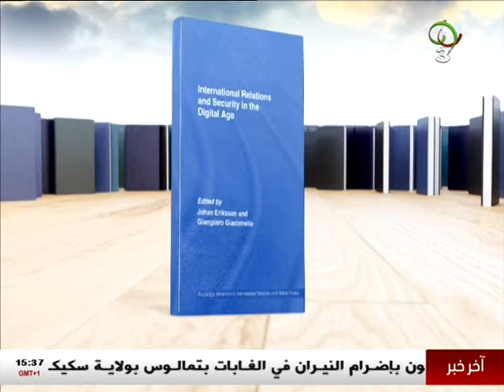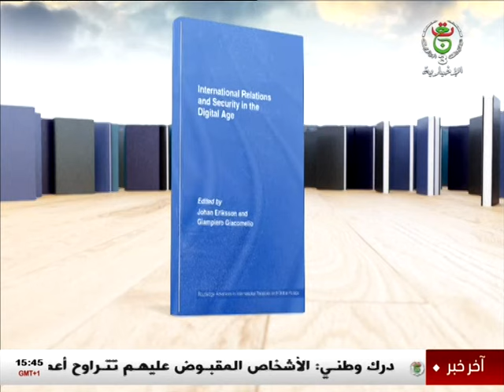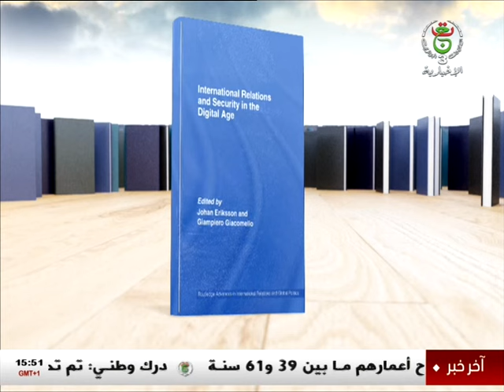كتاب وقضية | تحديات السلم و الأمن الدوليين في عالم جديد يتشكل